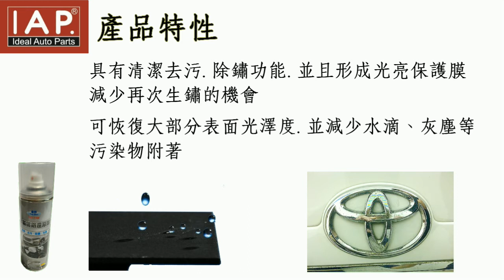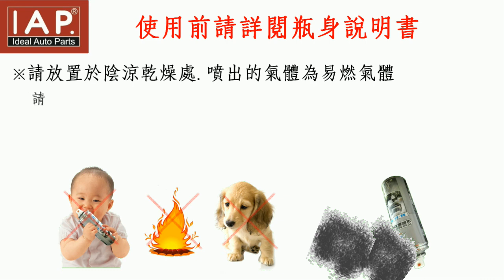【IAP】金屬鍍鉻還原劑 ｜ 綜益汽車材料行